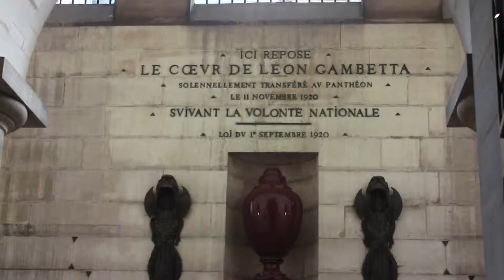Visite guidée du Panthéon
C’est au cœur du quartier latin, le 11 décembre 2018 que les membres du Cercle Avenir International se sont retrouvés pour une visite guidée du Panthéon.
« Panthéon » qui vient du grec pántheion , qui signifie « de tous les dieux ». Sa construction débutée par Soufflot en 1757 fut terminée par Jean-Baptiste Rondelet officiellement en 1789.
Sa façade sur laquelle on peut lire « Aux grands hommes, la patrie reconnaissante » reprend notamment celle du Panthéon de Rome, construit au Ier siècle av. J.-C.
Cet édifice originellement construit pour abriter la châsse de sainte Geneviève, patronne des Parisiens devint finalement à la révolution la dernière demeure des hommes qui auront marqué l’histoire.
De fresques, en fresques, de galeries en galeries, Regis, le guide a permis à l’assistance de réaliser une véritable plongée dans l’histoire pendant 2 heures. Tous les secrets de la conception du bâtiment ont été dévoilés, comme sa maquette. Quant au pendule de Foucault : énorme sphère en laiton suspendue à un fil d’acier qui montre, par un savant mécanisme, que la Terre tourne sur elle-même, il a remporté tous les suffrages.
79 grands personnages de l’histoire de France reposent au Panthéon : de Voltaire, à Jean-Jacques Rousseau, en passant par Alexandre Dumas, Victor Hugo, Marie Curie, Jean Jaurès, Jean Moulin pour ne citer que les plus connus. Les deux derniers « pensionnaires », Simone Weil et Maurice Genevoix ont été « panthéonisés » sous l’impulsion d’Emmanuel Macron. Finalement bien peu au regard des 40 personnages imposés par Napoléon 1er.
Tous les membres et décideurs RH présents comme entre autres, les représentants de St Gobain, Schlumberger, Pechiney ou Orange, ont salué unanimement la qualité de cette visite et apprécié ce moment unique durant lequel le temps est resté suspendu…à l’image du pendule de Foucault.
Nous profitons de ce dernier évènement de l’année 2018 pour vous souhaiter d’excellentes fêtes de fin d’année et rendez-vous en janvier 2019